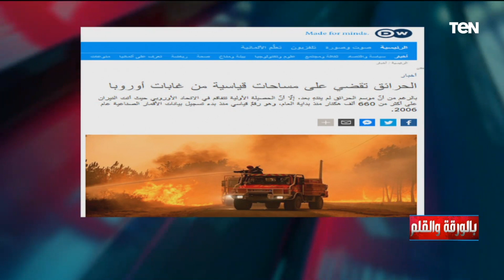الديهي: شوفوا الحرائق في فرنسا وإسبانيا مشوفناش اليمين المتطرف بيقول إن ده بسبب الإرهاب ليه؟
الديهي: شوفوا الحرائق الموجودة في فرنسا وإسبانيا مشوفناش اليمين المتطرف بيقول إن ده بسبب الإرهاب ليه؟

• تابعوا الصفحة الرسمية للإعلامي نشأت الديهي على الفيسبوك ➭